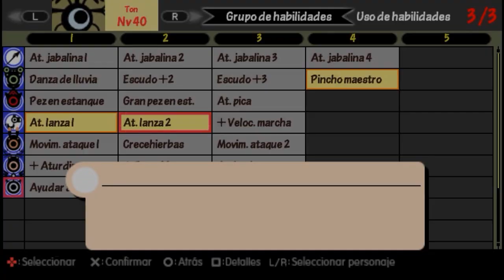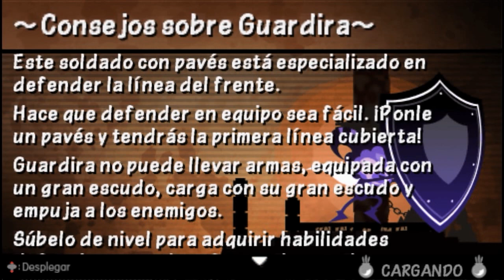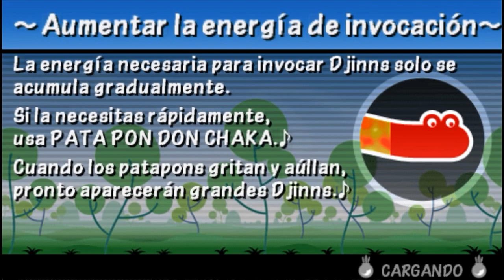¡PINGREK VS GARURU! | Patapon 3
JUEGA CONMIGO!
ID PSN: Montick1560

RECURSOS USADOS:

CANCION DE FONDO: